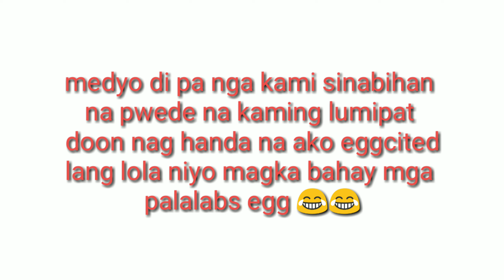Naglilinis ng Bahay/Nangungunguha ng Bato Para sa Future na Bahay/SobrangTamad Kasama Ko🤣